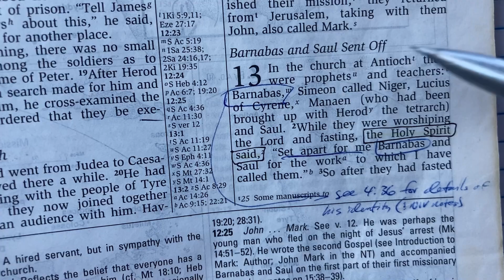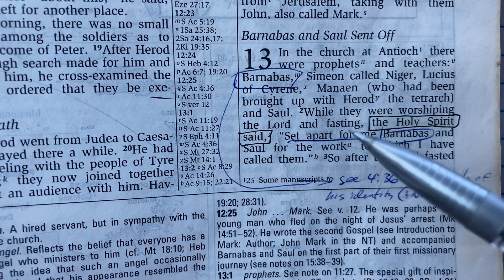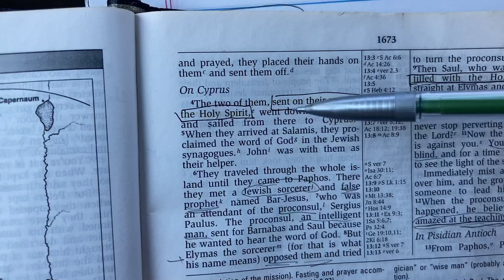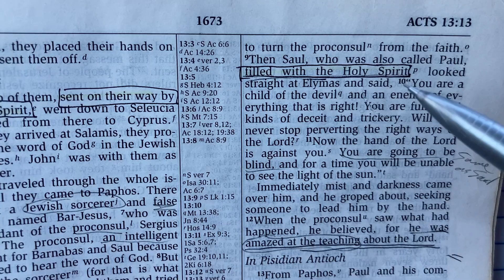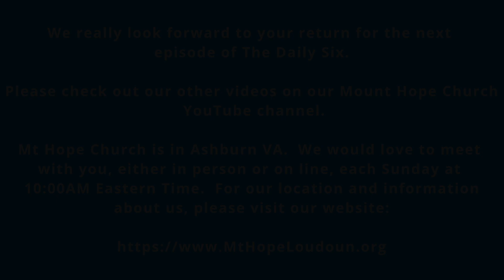The Daily Six Episode 55 ACTS 13:1-12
In conjunction with Pastor Chris Eads' fall message series at Mt Hope Church, Ashburn. Virginia, The Normal Christian Life, we are revitalizing The Daily Six video series.  As he explores the Book of the Acts of the Apostles he encourages each of us to spend time in the scriptures reading slowly and purposefully to discern the Holy Spirit's individual message.

You can expect a new Daily Six episode each Monday through Thursday morning for 14 weeks.  Check out our YouTube channel for additional videos as well as links to our weekly livestream of our Sunday service at 10:00 AM eastern time.